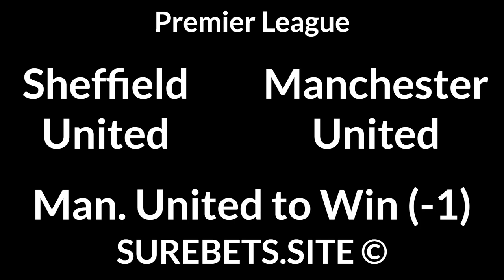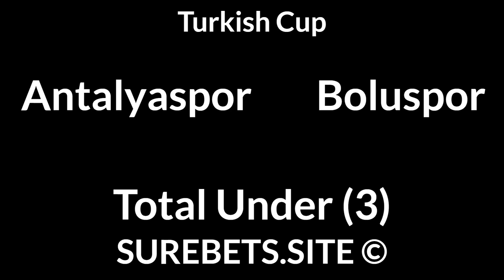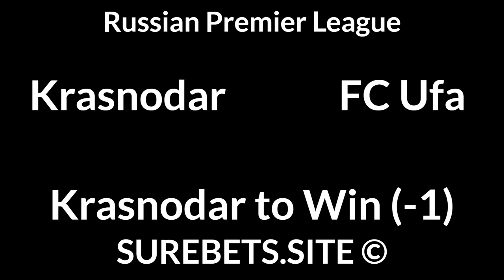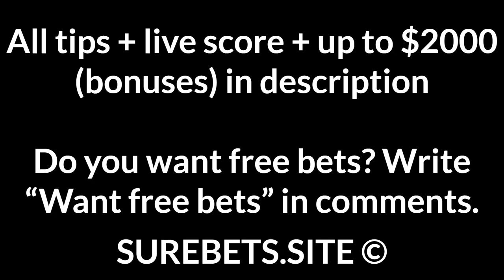Football Betting Tips Today — Premier League, Serie A, Turkish Cup, PL, 2. Bundesliga Predictions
Sheffield United vs Manchester United
Manchester United to Win (-1)

Aston Villa vs Burnley
BTTS

Roma vs Torino
BTTS

Akhmat Grozny vs Rubin Kazan
2X

FC Rostov vs CSKA Moscow
CSKA Moscow to Win

Khimki vs Lokomotiv Moscow
Lokomotiv Moscow to Win (0)

Krasnodar vs FC Ufa
Krasnodar to Win (-1)

Erzgebirge vs Karlsruher
BTTS